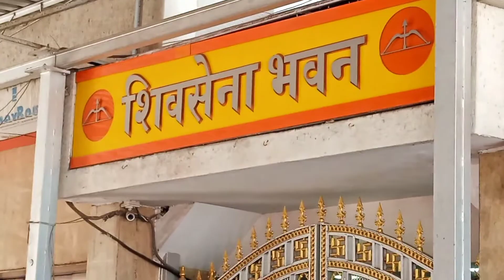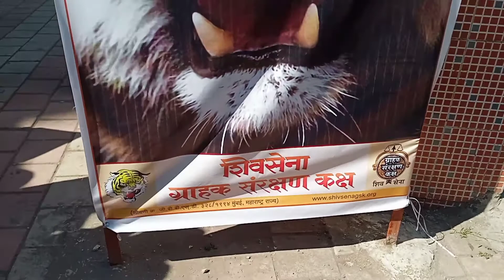Mumbai | शिवसेना नेता संजय राउत के समर्थन में सड़क पर उतरे लोग और जमकर नारेबाजी की | Shivsena Bhavan